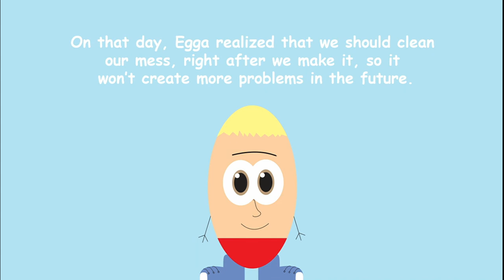Clean Up Your Mess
Children's short storytelling book with moral stories.